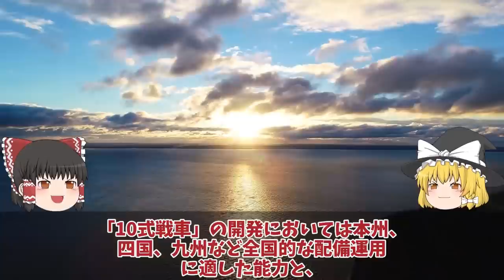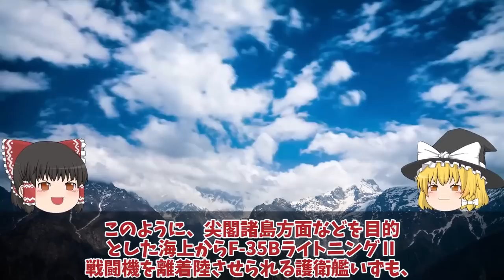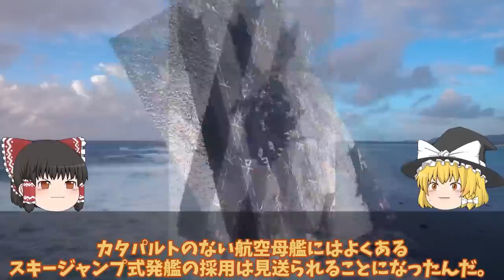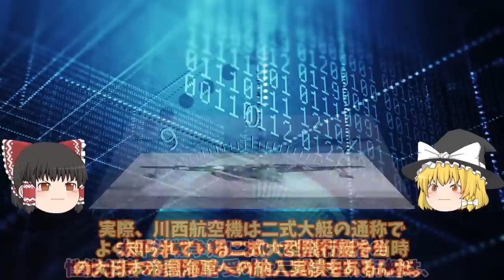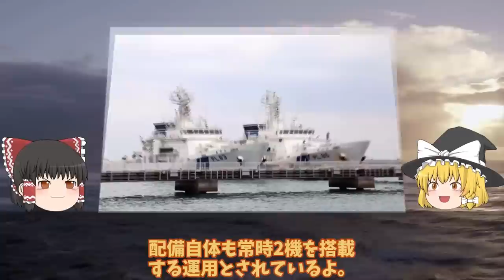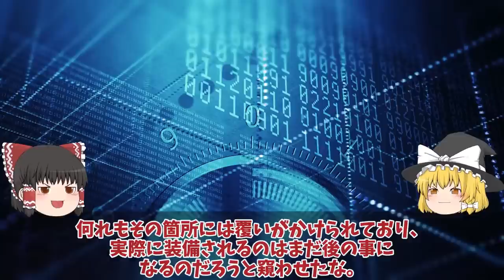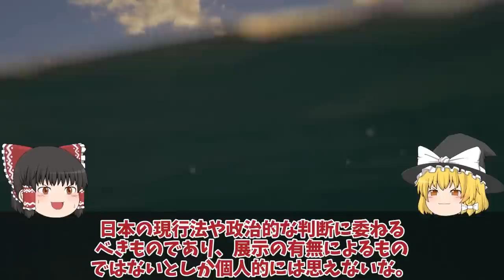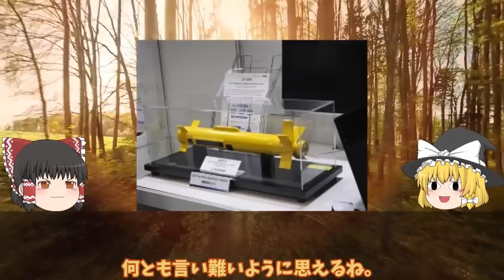【ゆっくり解説・軍事News】自衛隊最強スペシャル 国連恐れる陸自10式戦車にようやく米国も欲しがる！M1M2より上か【スペシャル・特集】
01 陸自10式戦車にようやく国連恐れる米国も欲しがるM1M2より上か！世界が戦車を欲しがるまさかの理由とは？

02海自護衛艦いずも・かが改修計画変更、日米クロスデッキ運用計画に赤信号点灯！F35B戦闘機運用もついに納入開始？

03国連も恐れたUS2に米国も興味を新明和工業が本気で造った！US2救難飛行艇8機目納入世界屈指？

04海保ついに大型巡視船3番艦始動中国恐れる大型巡視船投入か！尖閣部隊へすでに配備決定ゆみはり？

05中空母福建ついに航行試験開始電磁式カタパルトにFC31戦闘機が！米苦戦だが盗み出した技術で成功か？

06川崎重工ついにカタパルト専用電池開発日本次は大型空母建造計画浮上か！電磁式カタパルトに大容量電池搭載？